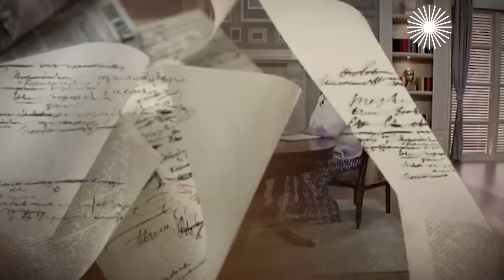Николай Добрынин: "Я – дренажник 6-го разряда!"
Интервью 2016 года. Гость программы "Мой герой", заслуженный артист России Николай Добрынин, в детстве пел в церковном хоре, а в школе был отъявленным драчуном. За что его прощали и возвращали обратно в школу? Какие сценки он разыгрывал в детстве перед зеркалом? Что такое "Лукоморье"? И отчего заплакал Николай, впервые оказавшись в Москве?